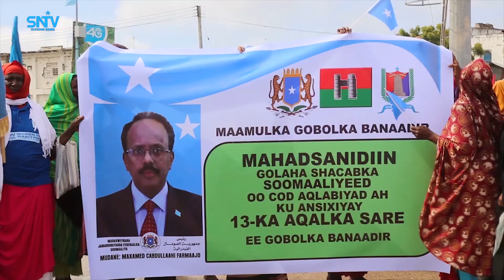SHACABKA MUQDISHO OO ISU SOO BAX BALLAARAN DHIGAY MAANTA